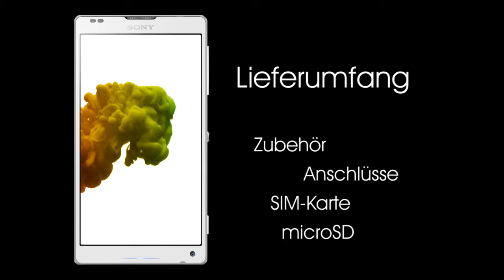Sony Xperia - 3 Lieferumfang / Anschlüsse / Eingänge / SIM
Ich nutze selbst ein Sony Xperia Z1.
Sony bietet bei den Smartphones einige Highlights und begeistert damit immer mehr Kunden. Das Interesse ist groß, man sieht überall Werbungen und Angebote der Mobilfunkanbieter mit Sony Smartphones.
Xperia Smartphones bieten:
- Bravia Emgine2 / X-Reality for mobile
- FullHD Displays, auch mit Triluminos-Technologie,
- LTE, NFC, Dualband-WiFi, etc.
- Kameras mit EXMOR RS for mobile Sensoren mit HDR, Rauschunterdrückung, FullHD-Video, etc.
- tolles Design und Verarbeitung mit Metall, Glas, glasfaserverstärktes Polyamid, etc.
- einfache Bedienung und tolle Apps mit der Sony UI

Till Matton und ich haben den ganzen Sonntag genutzt. Das Videomaterial ist toll geworden. Till hat über die DSLR mit Macro-Objektiv Details ganz nah eingefangen.

Viel Spaß
Alexander Bal